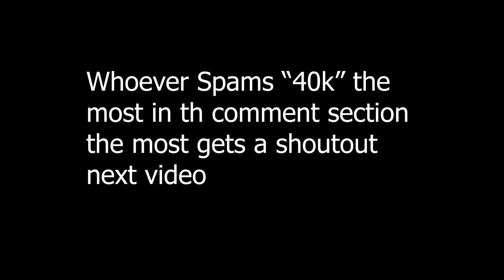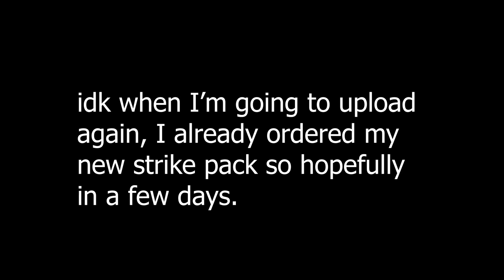*NEW* Best Linear controller Settings (SMOOTH Builds/ Fast Edits/Aimbot)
best controller settings for fast edits
fast editor